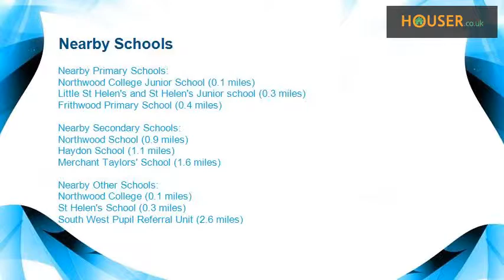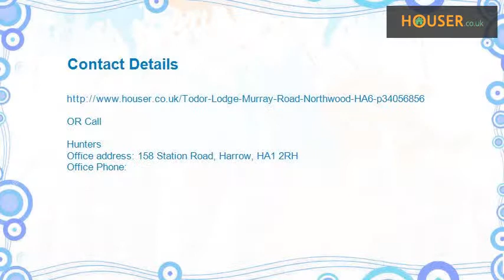2 bed flat to rent on Todor Lodge, Murray Road, Northwood HA6 By Hunters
Fabulous two double bedroom flat comprising of a modern fitted kitchen/breakfast room, a spacious reception room with ample space for a dining table and chairs, a master bedroom with an en-suite bathroom, a second double bedroom and a family bathroom. The flat has gas central heating and double glazed windows. Benefits from having a video security entry phone system. Private residents parking and comes with kitchen white goods. The outside has well maintained communal gardens and parking for residents.  Murray Road is situated in an ideal and convenient location close to the heart of Northwood with a vast array of shops, restaurants and transport facilities. The Metropolitan Line underground station provides fast commuter links to central London and the nearby M1 &amp; M25 provide easy access to Heathrow Airport and the national motorway network.  Further Details Local authority: London Borough of Hillingdon Council tax: £1, 725.69 per year (Band E)